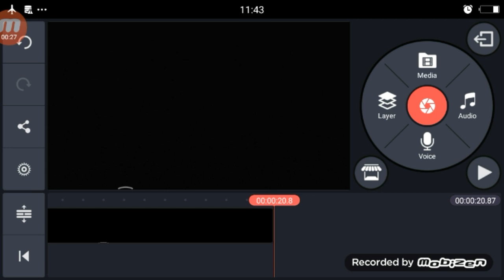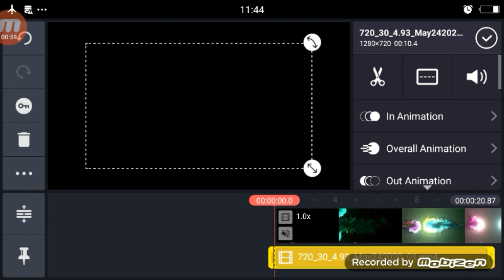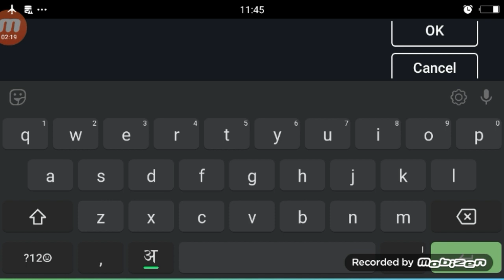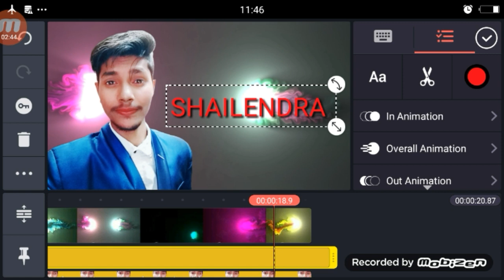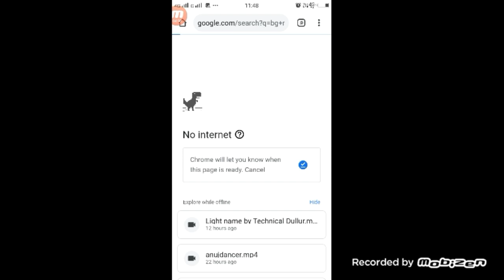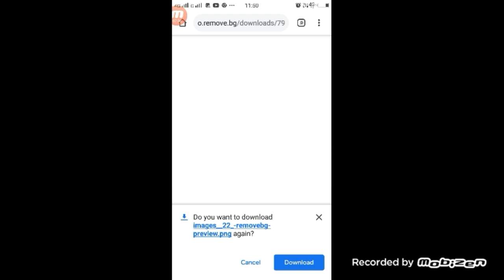Photo Colour Name Art Video | Photo Name Art Video Editing Tutorial Kinemaster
►your question
Photo Name Art
Photo Name Art Video Editing Tutorial
Photo Name Art Video Kaise Bannaye
1.  TikTok New Trend Video
2. TikTok New Trend Video
3 TikTok New Trending VFX Tutorial
4 TikTok Video Tutorial
5 TikTok Trending video Tutorial
6 TikTok New Trending VFX Tutorial
7 TikTik Tutorial
8 TikTok Editing Video

1.TikTok Par Video Kis Time Upload Kare

2.TikTok Par Video Upload Karne Ke Bad 3 Lagti Mat Karna

3. TikTok Acconut Freeze Hai Ya Unfreeze Yese Pata Kare

4.TikTok Video Bana Watermark Download Kaise Kare

5 Kinemaster Download

6. TikTok Pro Account Kaise Bnanye

My Camera :-
My Mic :-
My Tripod :-. . .